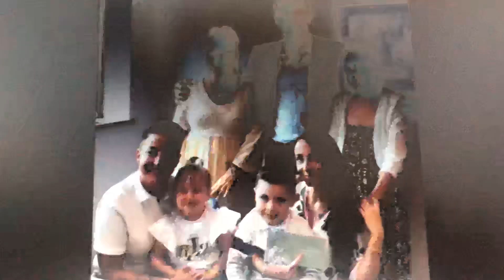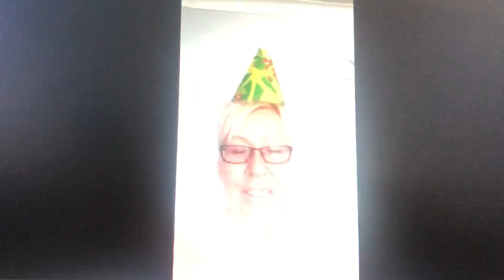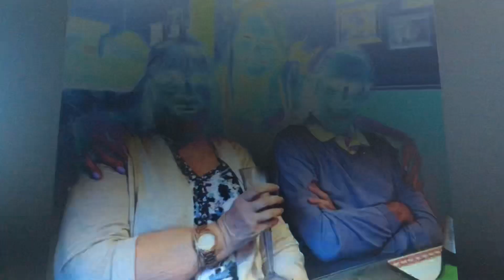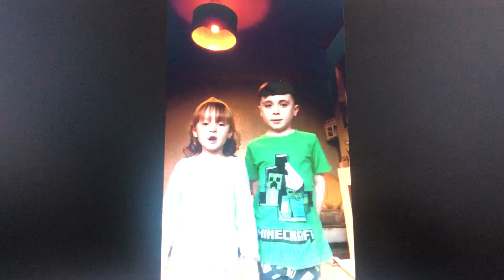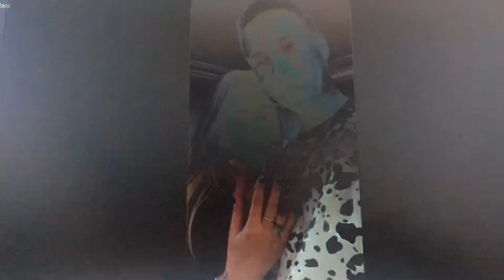Mums 56th lockdown birthday 2020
Mums very special people in her life wishing her a happy lockdown birthday